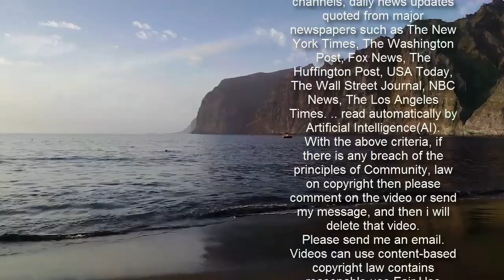&quot;위안부, 홀로코스트 같은 전쟁범죄로 인정 받아야...한인들 역할 중요&quot;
미국 하버드대학교 로스쿨 교수인 마크 램지어의 일본군 '위안부' 역사 왜곡 논문('태평양 전쟁의 성 계약')을 둘러싼 논란이 계속 확산되고 있다. 지난 6일(현지시간)에는 매사추세츠주 보스턴에 위치한 하버드대 앞에서 램지어 교수에게 논문 철회를 요구하는 규탄 집회가 열렸다. 이 집회에는 한인들을 포함해 100여 명의 미국 시민들이 참여해 램지어 교수와 하버드대, 그리고 논문을 출간하기로 한 법경제학국제리뷰(IRLE)와 출판사를 규탄했다.   5일 펜실베이니아주 필라델피아 시의회에서 램지어 교수의 논문을 규탄하는 결의안이 통과됐다. 한국계인 데이비드 오 의원(공화당)이 지난달 25일 발의안 이 결의안은 "역사적 합의와 일본군 성노예를 강요당한 여성 수천명에 대한 역사적 증거와 모순되는 램지어 교수의 논문 '태평양 전쟁의 성 계약'을 반박한다"며 "('위안부' 피해) 생존자들과 전세계 여성을 대신해 역사적 잔혹 행위를 최소화하려는 위험한 시도를 계속 반대해야 하고, 그런 일이 다시는 일어나지 않게 해야 한다"고 밝혔다.   이처럼 파문이 확산되고 있지만 아직 램지어 교수, 하버드대, 학술지에서 변화된 입장이 나오지 않고 있다. 오히려 일본 극우세력들이 램지어 교수 등을 상대로 응원 메시지를 보내는 등 역사 왜곡 세력들도 움직이기 시작했다는 언론 보도도 나온다.   일본의 역사 왜곡이라는 고질적인 문제가 램지어 교수의 논문으로 미국에서 터져 나왔다. 이를 계기로 '위안부' 문제를 국제사회에 더 알리고 피해자 중심의 문제 해결을 위한 방안을 고민해야 한다는 사실이 다시금 확인하게 됐다. 또 일본의 극우 정치인이나 학자에서 미국의 학자와 그를 비호하는 세력으로 대상을 바뀌었지만 '역사 왜곡 세력'도 건재한다는 것도 보여줬다. 하지만 앞선 세대가 해결하지 못한 '역사적 정의'를 회복하려는 젊은 세대의 의지를 미국에서도 확인한 것은 희망이자 성과다.   램지어 교수, 하버드대, 학술지 모두 자신들이 갖고 있는 지위를 이용해 반대 목소리를 뭉개고 넘어가려고 할 수도 있다. 그러나 가장 먼저 램지어 교수 논문의 문제를 발견하고 반대 목소리를 냈던 하버드대 로스쿨 한인 학생회를 포함한 젊은 학생들의 존재는 '위안부' 문제를 둘러싼 싸움이 저들의 뜻대로 결론 내려지지 않을 것임을 보여준다.   하버드 로스쿨 학생으로 이번 '램지어 사태'에 적극적으로 활동하고 있을 뿐 아니라 고등학생 때부터 '위안부' 문제에 관심을 갖고 활동해온 자넷 박 씨를 만났다. 5일 오후 화상으로 진행된 프레시안과 인터뷰에서 자넷은 "우리 세대에게 '위안부' 운동의 의미는 역사의 옳은 편에 서는 일"이라고 강조했다. 인터뷰를 통해 한인이자 청년세대가 생각하는 '위안부' 문제와 해결 방안에 대해 들었다.   ▲하버드 로스쿨에 재학 중인 자넷 박 씨가 5일 프레시안과 화상 인터뷰를 했다. ⓒ프레시안(전홍기혜)      다음은 인터뷰 주요 내용이다.   학생들의 정당한 문제제기에 침묵하고 있는 램지어와 하버드대   "램지어 교수 파문 관련해 하버드대 내에서 어떻게 진행되고 있나?"   하버드 한인 학부생 위원회에서 건의해 하버드 학부생 학생위원회도 램지어 교수의 논문을 비판하고 사과를 요구하는 성명이 나왔고, 하버드 로스쿨 한인 학생회에서 낸 성명에 하버드 로스쿨 학생회도 서명을 했다. 정말 많은 학생들이 참여하고 상황이 더 커졌다. 그런데 학생들이 보낸 항의서한에 대해 하버드대 총장은 초기에 "학문의 자유"라는 입장을 밝힌 뒤 어떤 입장도 밝히지 않았다. 램지어 교수도 마찬가지다. 사태가 커질 만큼 커진 상황이기 때문에 하버드대와 램지어 교수의 입장이 발표될 때까지 논란이 계속될 것이라고 생각한다.   "'학문의 자유'가 통상적인 '표현의 자유'와는 다르다. 학문적 책임이 따르기 때문에 램지어 교수의 논문에 대해 '학문적 자유'라고 말하는 것은 옳지 않다는 것이 마이클 최 UCLA 교수 등 램지어 교수의 논문에 대해 반대하는 서명을 한 수천명의 교수들의 입장이다. 이에 대해 어떻게 생각하나?"   맞다. 현재 학생들은 학교와 램지어 교수의 입장이 나오기를 기다리고 있는 상황이다.   "초기에 하버드 로스쿨과 학부의 한인 학생들을 중심으로 문제제기가 나왔고 차츰 넓어져서 전 세계 학자들이 참여하는 비판 성명도 따로 나왔다. 학생들의 발 빠른 문제제기가 매우 중요한 역할을 했다고 생각한다. 학생들이 이 문제에 쉽게 공감할 수 있었던 이유는 뭐라고 생각하나? '위안부' 이슈에 대해 다른 학생들도 많이 알고 있나?"   하버드 로스쿨 한인 학생회에서 같은 학교 교수의 논문을 규탄하는 성명을 낸 사실이 처음에 관심을 불러 모은 것 같다. 평가를 받아야 하는 학생들 입장에서 교수를 반박하는 성명을 낸다는 것이 쉬운 일은 아니다. 램지어 교수의 논문은 다른 역사학자, 법학자, 경제학자 등 교수들이 문제를 지적하기도 전에 학생들이 먼저 핵심적인 문제들에 대해 짚어서 SNS 등을 통해 올렸다.   저도 '위안부' 문제를 잘 모르는 주변의 친구들에게 램지어 교수의 논문이 무엇이 문제인지 이야기하고 문제의식을 공유하기도 했다. 다행히도 이 문제에 대해 잘 모르던 학생들도 램지어 교수의 논문을 반박하는 학생들의 의견에 대부분 동의했다. 그래서 처음 한인 학생회에 낸 성명에 서명하는 학생들도 많아지고 지난 2월 16일 이용수 할머니를 모시고 연 온라인 토론회에도 많은 학생들이 참석했다.   "고등학교 때부터 '위안부' 문제에 대해 관심을 갖고 활동을 했다고 들었다. 한국에서도 '위안부' 운동이 꾸준할 수 있었던 힘 중 하나가 젊은 세대가 이 문제에 대한 관심을 갖고 함께 해주고 있는 것이라 생각한다. 현재의 젊은 세대에게 '위안부' 운동의 의미는?"   뉴저지에서 고등학생 때 KACE(Korean American Civic Empowerment, 한인시민참여센터)라는 단체 인턴으로 3년 동안 활동했는데, 한국계 미국인들의 정치적 활동, 풀뿌리 운동의 중요성과 효용성에 대해 보고 많이 배웠다. 그때부터 '위안부' 문제에 대해 많은 관심을 갖게 됐다. 당시 KACE 활동으로 워싱턴D.C.에 가서 상원의원, 하원의원들 만나기도 했는데